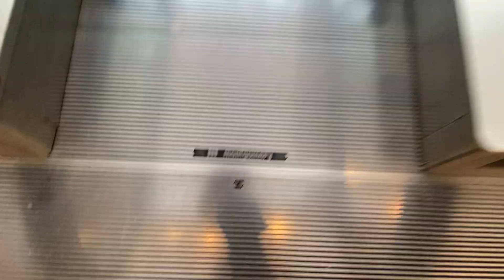2024: Montgomery Twinkie-M escalators (up only) @ Belk (CoolSprings Galleria)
The down escalator was out of service